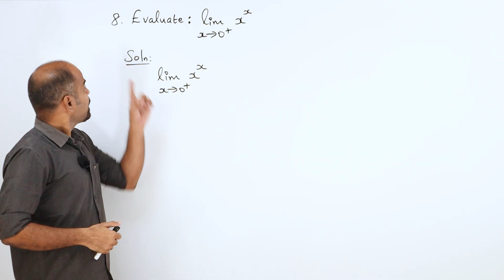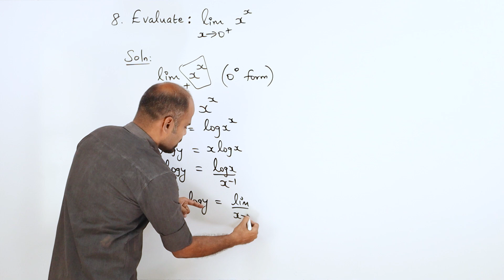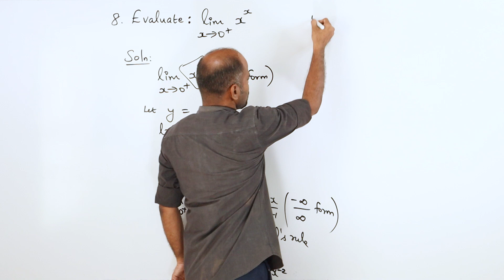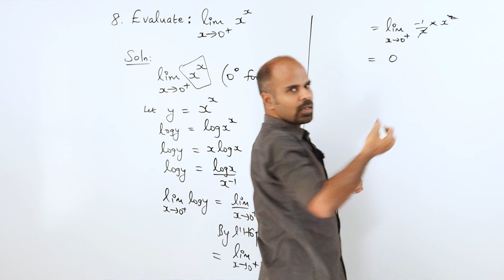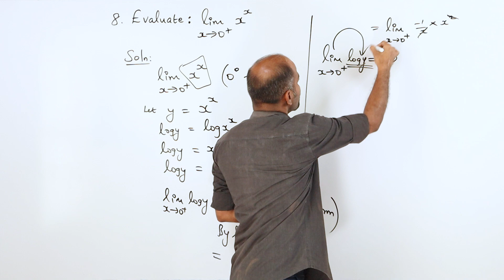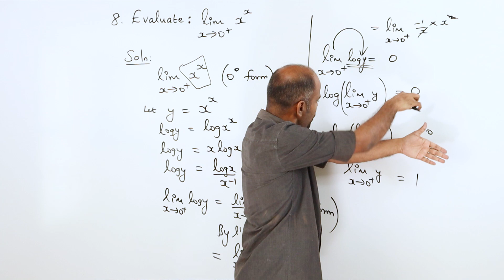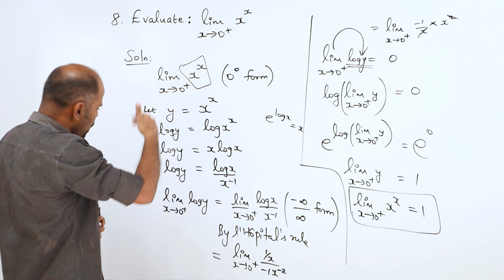+2 | Ex - 7.5 | Sum No. 8 | Applications of Diff. Calculus | Class 12 | State Board | ram maths